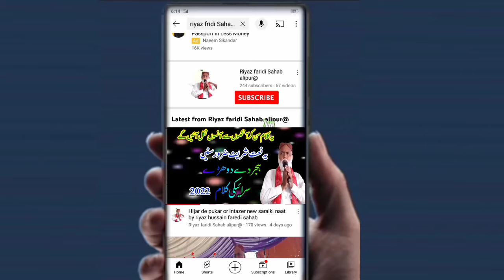Muhammad Muhammad Pakende Guzar Gy new Saraiki naat 2024 by Riyaz Hussain faridi shab Alipur